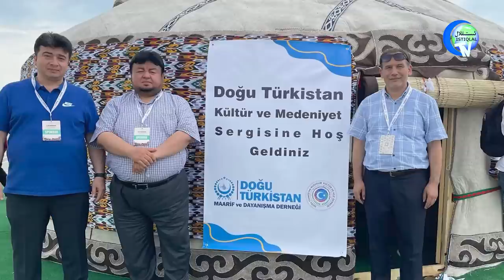ئىستىقلال كۈندىلىك خەۋەرلىرى 2022-06-10، خىتاي نېمىدىن ئەنسىرەۋاتىدۇ؟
ISTIQLAL KÜNDILIK XEWERLIRI 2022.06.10 / XITAY NÉMIDIN ENSIREWATIDU?